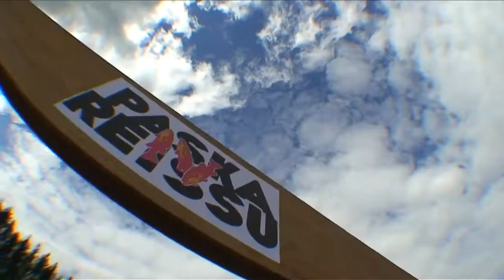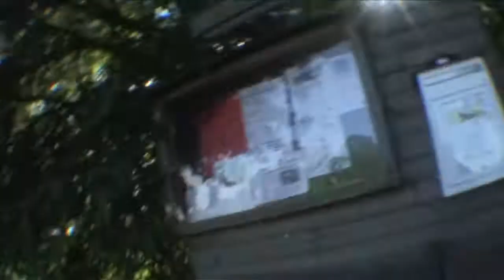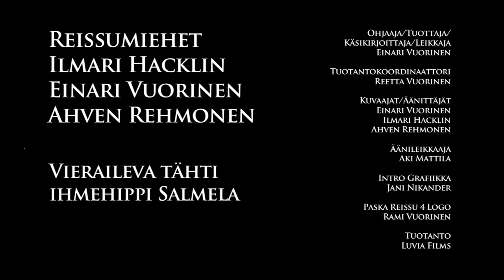Paska Reissu 4 Jakso 1 "Rahatta matkaan"